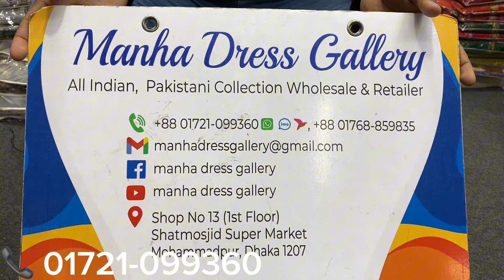Premium Malhar Digital Printed Lawn Collection 2024 | Malhar Lawn Cotton Dupatta | wholesale Availab